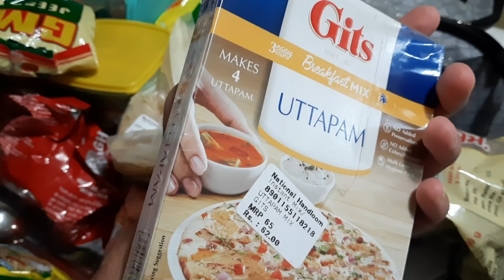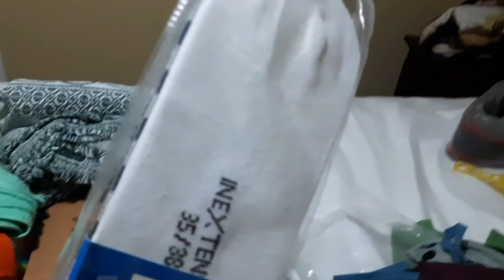Luggage packing for Canada travel for quarantine | My luggage Unboxing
Hello Viewers,
I have made a detailed video on Luggage packing, what I packed when I travel to Canada as a Student.

You can buy this item on the link below I have mentioned

Do Comment if you need further assistance.